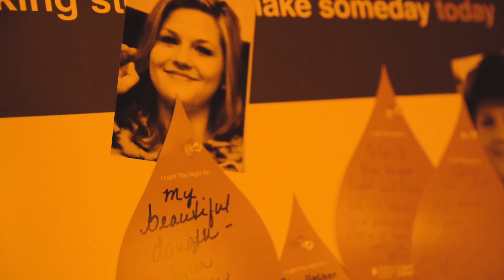Bring Light To The Darkness of Cancer with Light The Night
Join approximately 1 million people at 150 inspirational evening walks across the US and Canada, walking to end cancer. Family, friends and co-workers gather together to celebrate, honor and remember those touched by cancer.

LTN